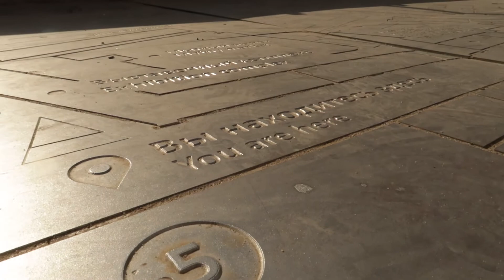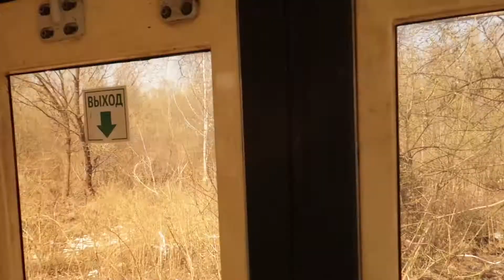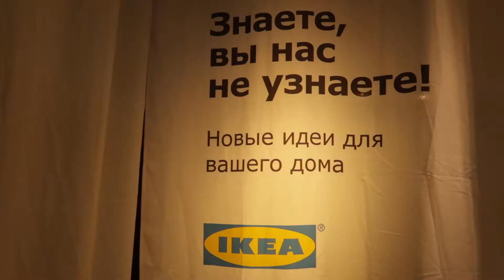Nizhny Novgorod | April trip pt. 1/3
Послушай город - Нижний Новгород
Апрельская поездка ч.1/3